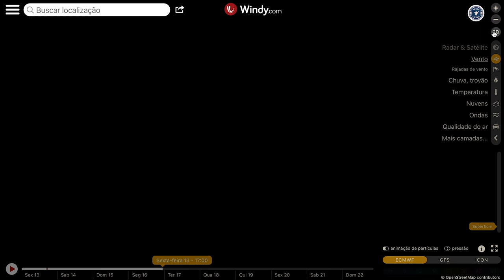Análise da previsão de vento - Plataforma Windy por completo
Salve Salve, no vídeo de hoje a gente vai entender em detalhes todas as ferramentas da plataforma windy, que vão muito além da previsão de vento, na plataforma é possível identificar os aeroportos, o deslocamento da massa de ar entre vários outros fatores que vão te ajudar a definir o melhor horário do velejo e as melhores datas para você marcar sua kitetrip. Comente qual ferramenta você achou mais importante na plataforma windy!
Tamo junto e é só começo!

Roteiro, gravação e edição: @lucascosmer
Designer gráfico: @leticianguito
Vinheta: @danilozeppelin